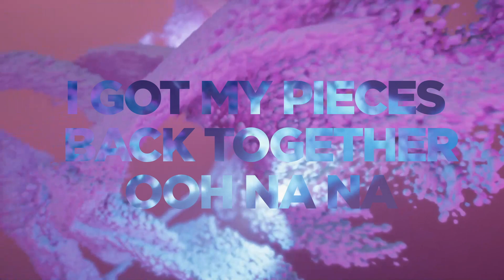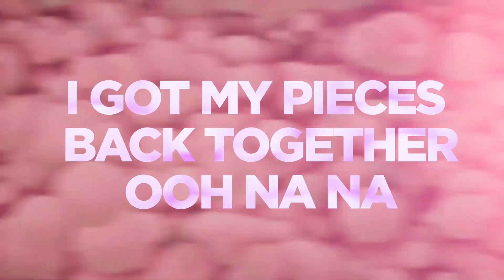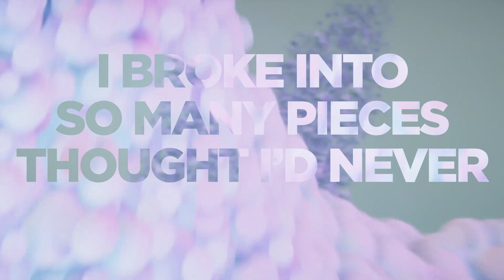Navvy - "Pieces" (Official Lyric Video)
Thank you to NZ On Air for funding

Producer, Studio  Personnel, Engineer, Programmer: Starsmith
Mastering  Engineer: Chris Gehringer
Associated  Performer, Vocals: Navvy
Composer  Lyricist: Phoebe Jasper
Composer  Lyricist: Fin Dow Smith
Composer  Lyricist: Rory Adams